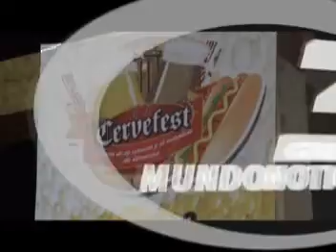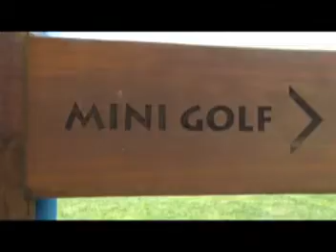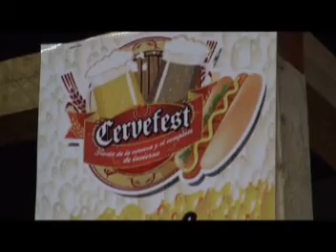Resumen informativo 23 de Agosto